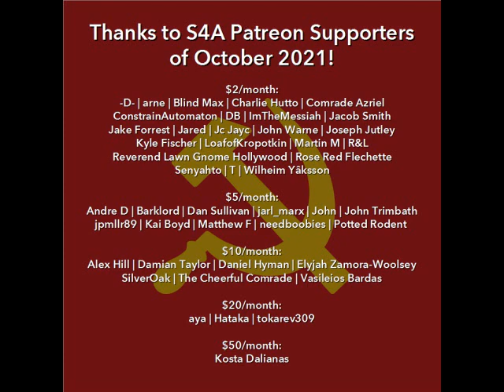"Certain Features of the Historical Development of Marxism" (1910) by Lenin.